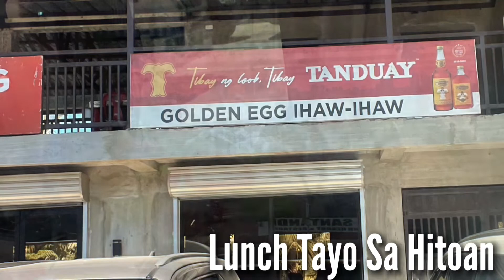Summer Outing 2022- AUB Malaybalay Branch Tiktok Money Bts Left to right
No copy right music play
Email adress: